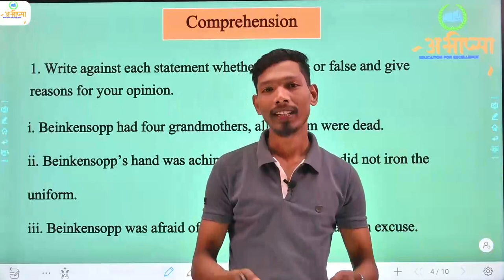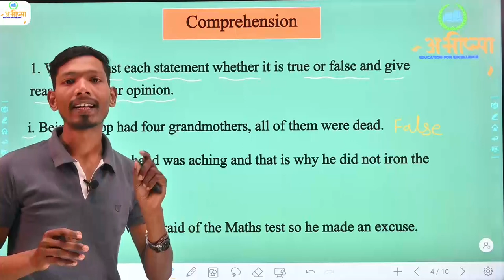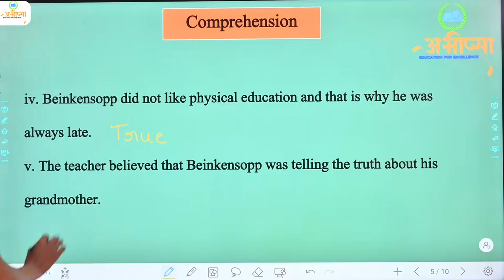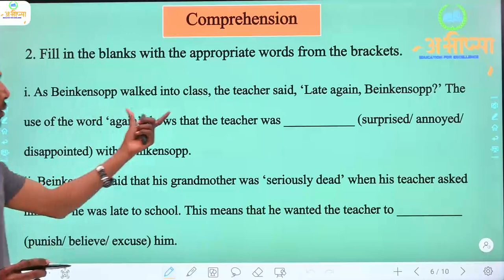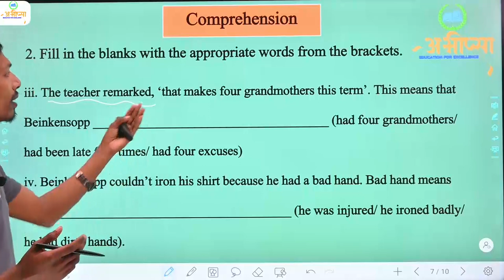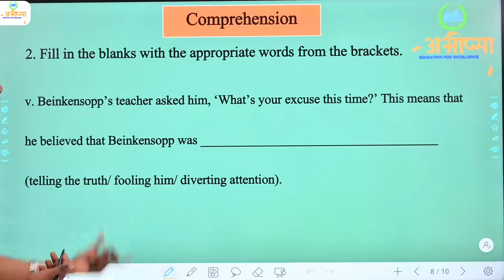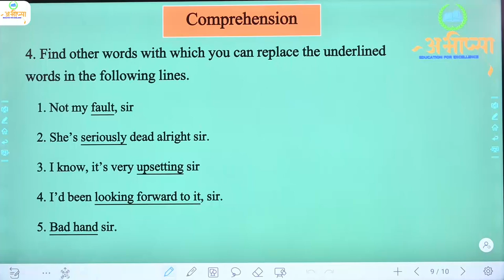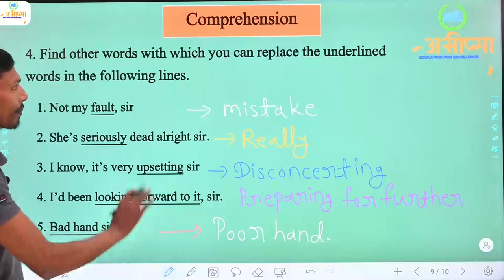Class 10 | Unit- 2 | Reading - B | Excuses, Excuses and Excuses | Comprehension